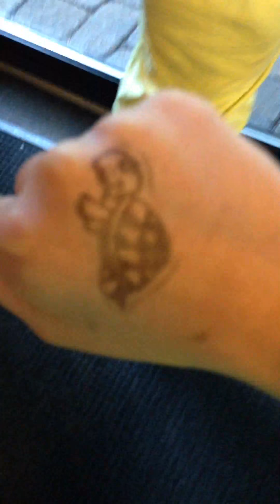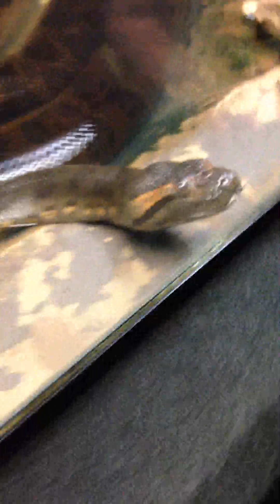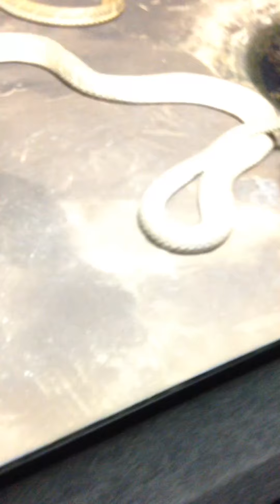Going to reptile land